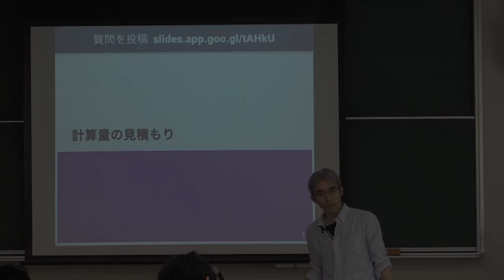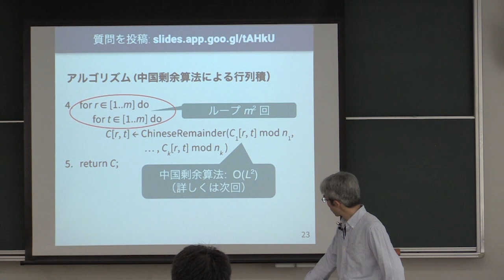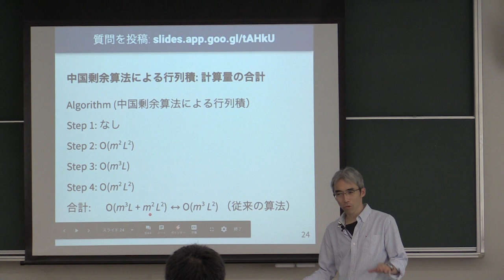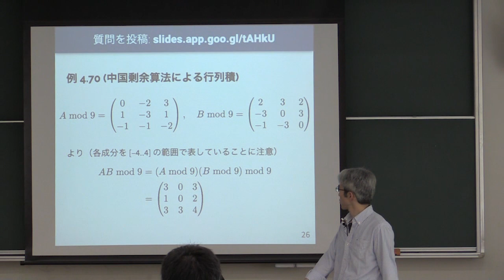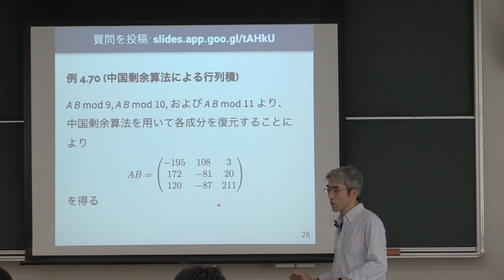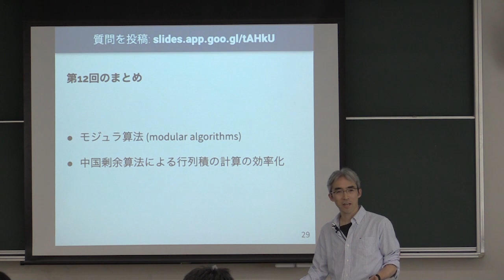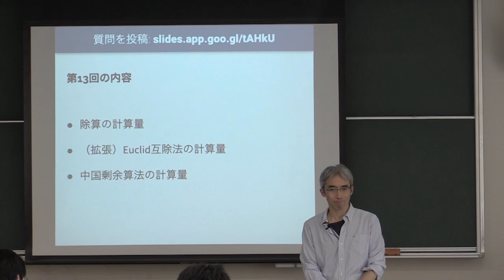計算機数学 I 2019 (12-3) モジュラ算法による行列積の計算量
モジュラ算法による行列積の計算量．